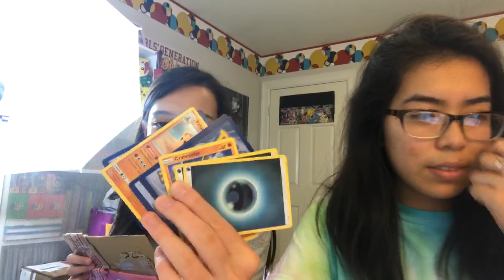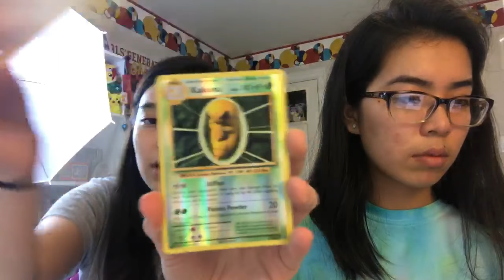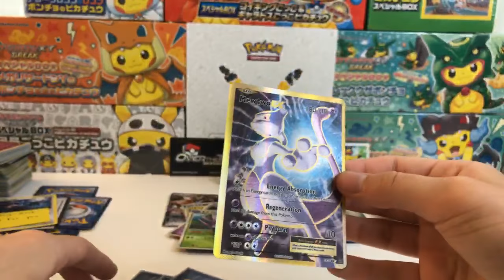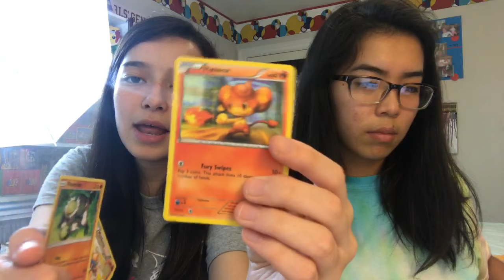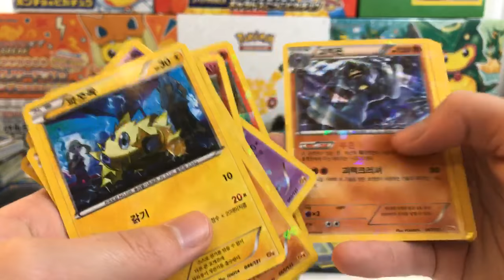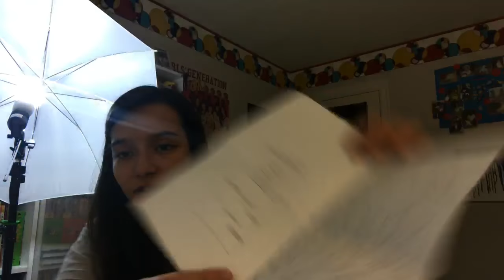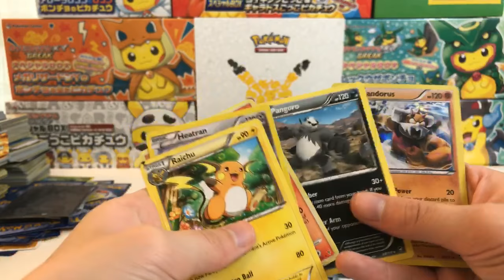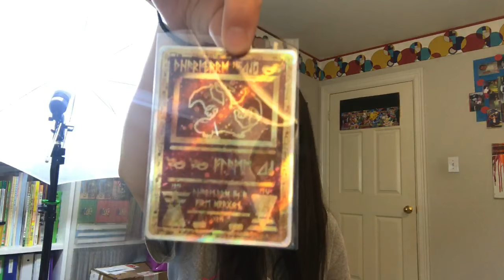LIVE Fan Mail Opening!!